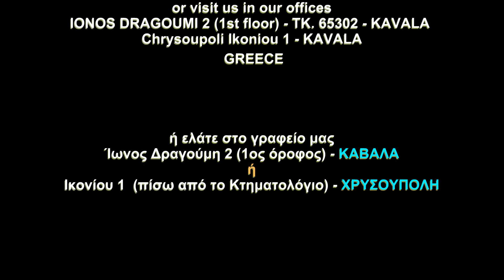ΠΩΛΕΙΤΑΙ μεζονέτα στην ΚΕΡΑΜΩΤΗ Καβάλας (κωδ. 3467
★ 60μ. από θάλασσα ★ Πλήρως επιπλωμένη ★ ΙΔΑΝΙΚΗ για ΕΚΜΕΤΑΛΛΕΥΣΗ ★

ΣΤΟΙΧΕΙΑ ΑΚΙΝΗΤΟΥ

Στο κάτω επίπεδο υπάρχει ένα ανεξάρτητο μαγαζί (το οποίο πωλείται extra).

1ος ΟΡΟΦΟΣ  92 τ.μ.: Από ανεξάρτητη είσοδο μπαίνουμε στην μεζονέτα. Ανοίγοντας την πόρτα μπαίνουμε στο σαλόνι με μία κουζίνα open plan. Υπάρχουν δύο μεγάλα υπνοδωμάτια με μπαλκόνια. Καθώς και δύο μπάνια με ντουζ και παράθυρα.  Περιμετρικά υπάρχουν μπαλκόνια 17τμ.

2ος ΟΡΟΦΟΣ 17τμ: Με εσωτερική σκάλα ανεβαίνουμε πάνω επίπεδο. Υπάρχει ένα μεγάλα υπνοδωμάτιο με μία κουζίνα. Και ένα μπαλκόνι 22 τ.μ.

ΚΑΤΑΣΚΕΥΑΣΤΙΚΕΣ ΛΕΠΤΟΜΕΡΙΕΣ
✔ Εσωτερικά Δάπεδα: από πλακάκι.
✔ Εξωτερική Σκάλα: είναι από πλακάκι.
✔ Εξωτερικούς χώρους από πλακάκι.
✔ Παροχές T.V. στα σαλόνια.
✔ Η μόνωση που χρησιμοποιήθηκε είναι εξηλασμένη πολυστερίνη 6 εκ. στις τοιχοποιίες, 3 εκ. στον ξυλότυπο, και επιπλέον 3 εκ. στην στέγη.
✔ Εσ.Κουφώματα: είναι ξύλινα.
✔ Εσ.Τοιχεία: Κατασκευή σπατουλαρίσματος στα σαλόνια, στα υπνοδωμάτια χρησιμοποιήθηκε πλαστικό χρώμα.
✔ Εξωτερικά κουφώματα αλουμινίου και διπλούς ενεργειακούς υαλοπίνακες.
✔ Τα εξωτερικά κάγκελα είναι INOX.
✔ Οι εξωτερικοί χρωματισμοί από τσιμεντόχρωμα, οι εσωτερικοί χρωματισμοί από πλαστικά- σπατουλαριστά στον όροφο και υδρόχρωμα στα υπνοδωμάτια.

ΕΠΙΠΛΩΣΗ
Είναι πλήρως εξοπλισμένο.

ΠΛΕΟΝΕΚΤΗΜΑΤΑ
⇧ ⇧  Κοντά στην θάλασσα ⇧ ⇧ Πλήρως επιπλωμένο ⇧ ⇧ ΑΝΑΚΑΙΝΙΣΗ 2015 ⇧ ⇧

ΜΕΙΟΝΕΚΤΗΜΑΤΑ
το κάτω επίπεδο είναι άλλη ιδιοκτησία (πωλείται και αυτό).

ΘΕΡΜΑΝΣΗ
Τρία κλιματιστικά inverter.

ΑΠΟΣΤΑΣΕΙΣ
Από θάλασσα 60 μέτρα.
Από το κέντρο της Κεραμωτής 100 μέτρα.
Από το αεροδρόμιο Μέγας Αλέξανδρος 12 χιλιόμετρα.

Γραφείο Καβάλας: Ίωνος Δραγούμη 2 (1ος όροφος). Tηλέφωνο: 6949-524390  Σταθερό 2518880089

Γραφείο Χρυσούπολης: Ικονίου 1. Τηλέφωνο 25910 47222 και 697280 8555.